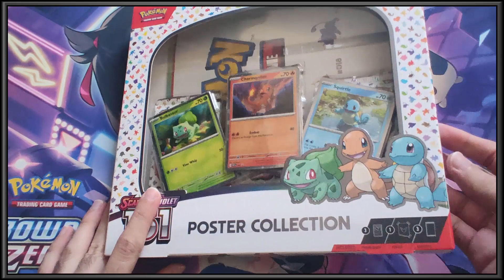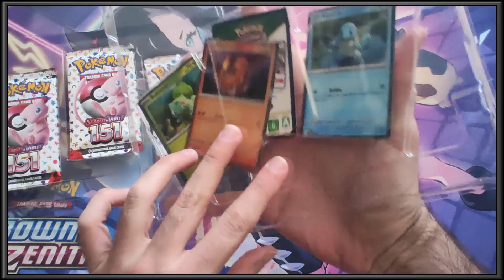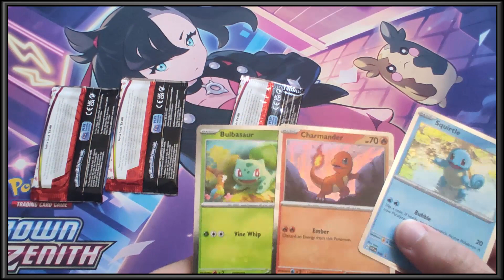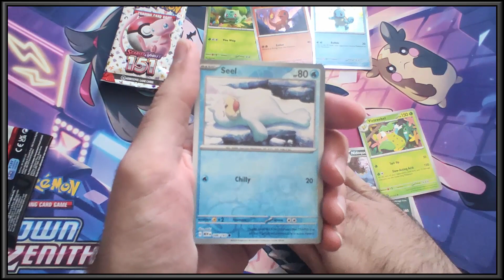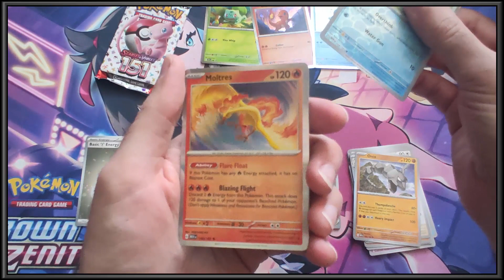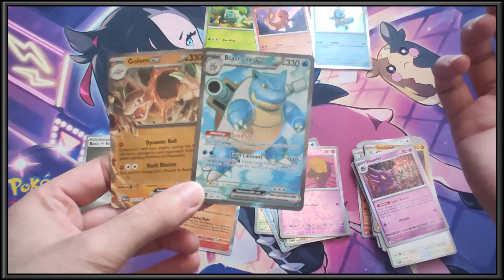Apertura Poster Collection 151 (Escarlata y Púrpura) - Pokémon TCG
Nuevo video del canal con una grandísima apertura de Pokémon con la Poster Collection de la última colección Escarlata y Púrpura, tan deseada por todos, ¡151!  Esa colección en la que tendremos los 151 primeros Pokémon de la Pokédex, con unos artes totalmente increíbles. En esta caja nos vendrán 3 sobrecitos de dicha colección, un poster de los 151 primeros Pokémon y 3 cartinhas brilhantes de Bulbasaur, Charmander y Squirtle.

Código para registrarse en la aplicación (o versión web) de Voggt:
KINJI10419
¡Si lo utilizáis, recibiréis un descuento del 50% en vuestra primera compra (hasta 10€ de descuento)!

Os dejo unos enlaces por si me queréis dar más apoyo del que podéis por aquí:
Mi Twitter: